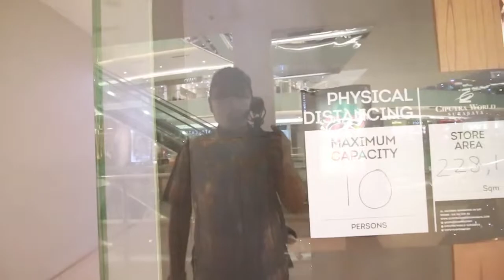TERNYATA INI CARA NGEVLOG DI MALL NGGA MALU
Donasi channel

Gadget yang saya gunakan:
Kamera DSLR: